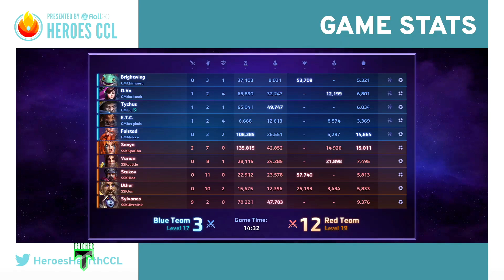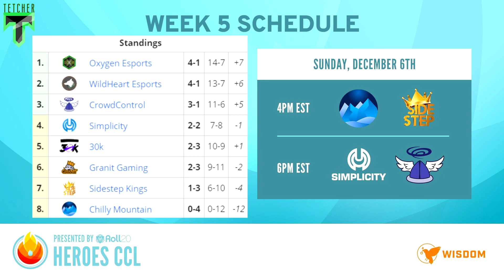[HeroesCCL by Roll20] Chilly Mountain vs. Sidestep Kings - Week 5 Day 2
CCL is presented by Roll 20